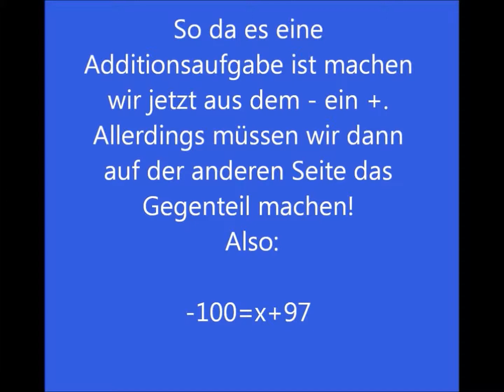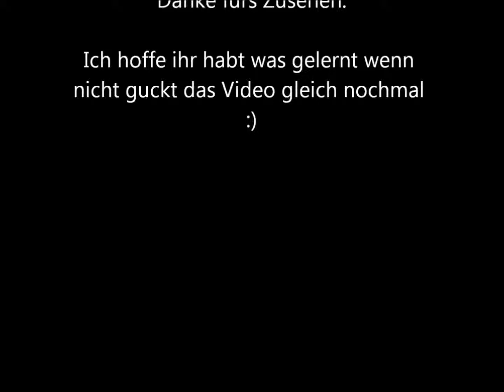Additonsrechnungen | Sinnlose Nachhilfe #1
Habt ihr Probleme mit dem addieren?
Kein Problem hier lernt ihr wie es geht!

Viel Erfolg im Mathe-Unterricht  ;)